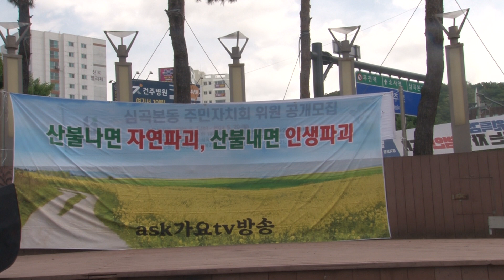가수/ 구수한 안개낀 장충단 공원 원 곡/ 배 호